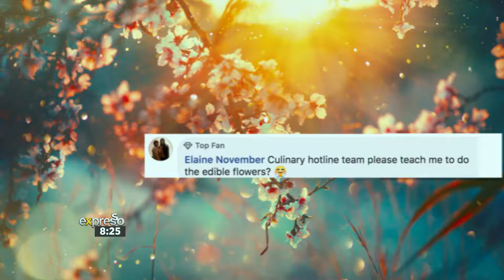Culinary Hotline: Spring Flowers & Decorating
Say hello to spring with a light fluffy, vanilla sponge cake…. smothered with granadilla buttercream and decorated with beautiful fresh and edible spring flowers. To celebrate the Springtime – and with a spring in her step is the lovely Grace Stevens and with her our very own flower child… Anél Potgieter.